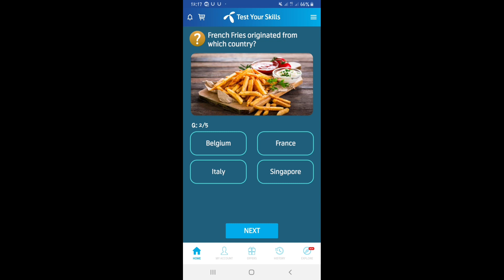French fries originated from which country?